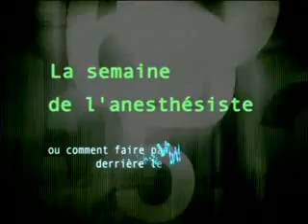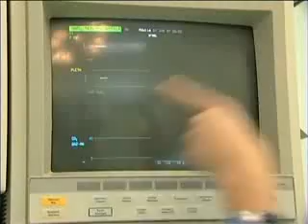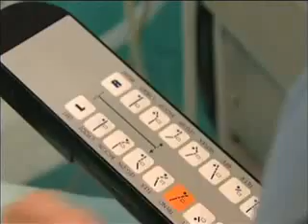La semaine de l'anesthésiste (1/2)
La semaine de l'anesthésiste, partie 1 sur 2